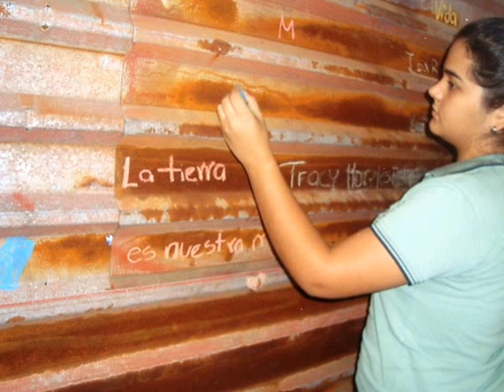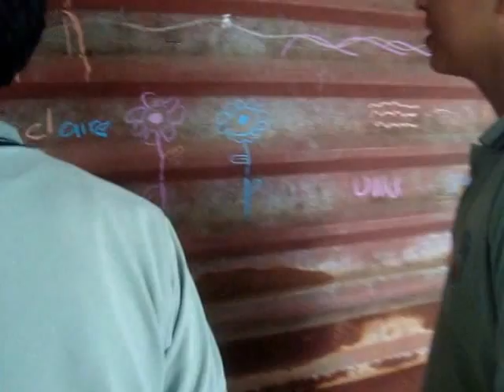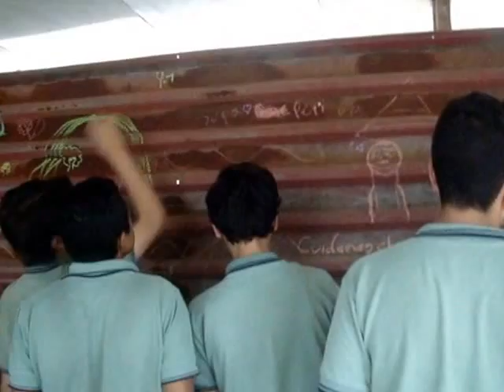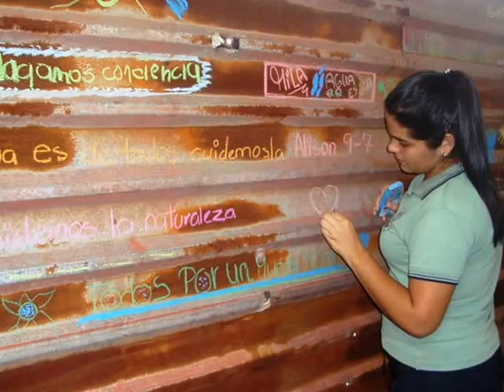Actividad para motivar tema Importancia del Recurso Hídrico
Los novenos están viendo cuán importante es el agua para todas las actividades metabólicas del cuerpo humano, a principios de año estudiaron la importancia del recurso en el medio ambiente.